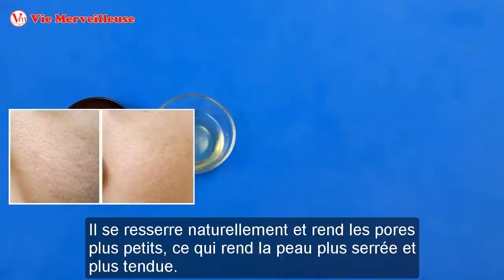Appliquer Ce Mélange | Enlever Les Rides Et L’affaissement De La Peau Sur Votre Visage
Cette recette naturelle vous aidera à Enlever Les Rides Et L’affaissement De La Peau Du Visage. Il aide à resserrer la peau et donne un look plus jeune qui durera longtemps. Vous pouvez Enlever Les Rides Et L’affaissement De La Peau Du Visage facilement à l’aide de deux ingrédients simples. Il suffit de l’utiliser dans un court laps de temps, vous pouvez Enlever Les Rides Et L’affaissement De La Peau Du Visage et paraître plus jeune.

Ingrédients:
Blanc d’oeuf
Du jus de concombre.

Comment préparer et utiliser :
Mélanger ces ingrédients à fond et appliquer le mélange sur les zones où la peau doit être serrée.
Laisser agir pendant 15 minutes.
Ensuite, lavez-le à l’eau froide.
Pour de meilleurs résultats, utilisez ce masque facial 1-2 fois par semaine.